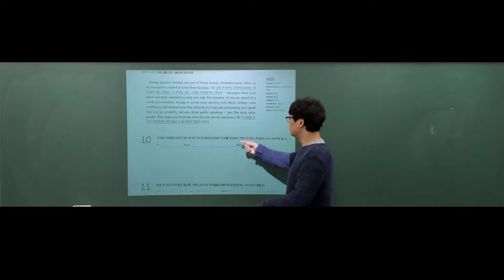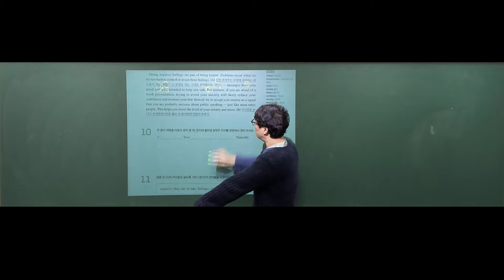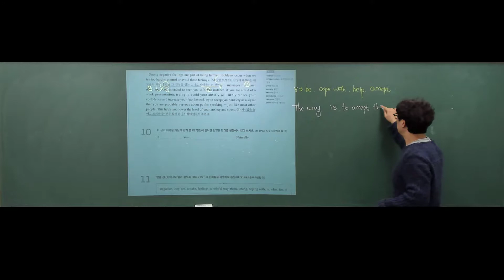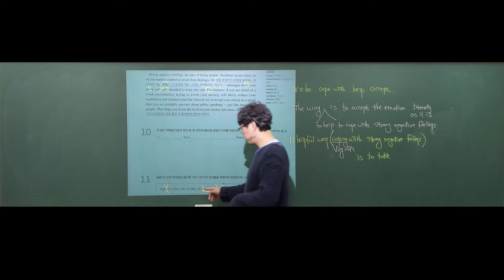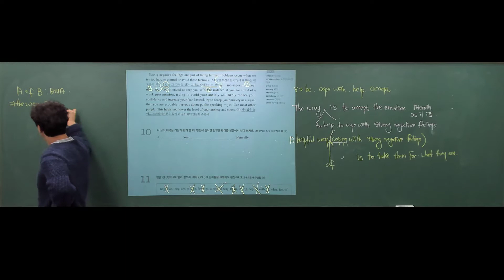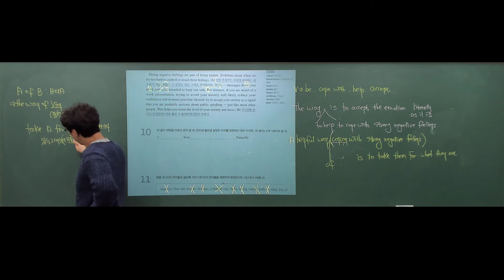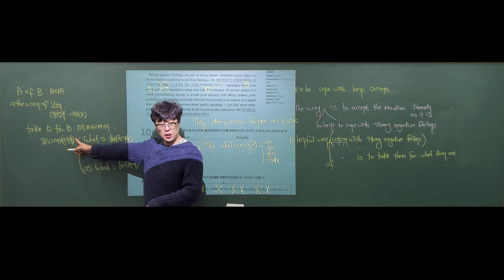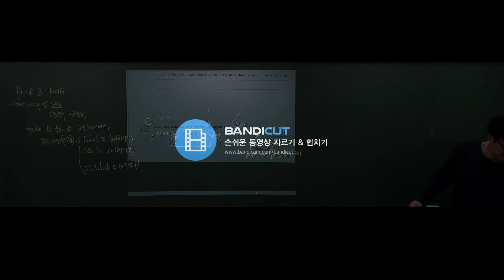고1 영작 학교 서술형 대비 단어배열, 주제문쓰기